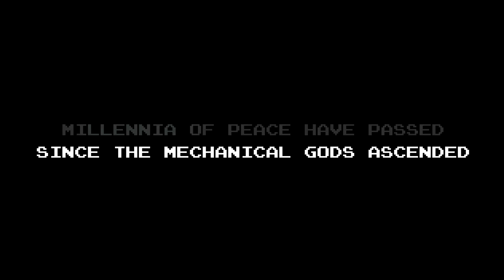Hitcents ✕ PAX East 2019 Lineup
Join us at Booth #21019 to play a demo for any of the nine indie games we're bringing to PAX East this year!

(Some gameplay is pre-alpha!)
Forgotton Anne - 0:03
Get to the Orange Door - 1:32
Ministry of Broadcast - 3:03
Rashlander - 3:46
Shores Unknown - 4:27
A Robot Named Fight! - 6:30
LVL99: AxeRage - 7:55
Duke of Defense - 8:58
Sundown Refusal - 9:50